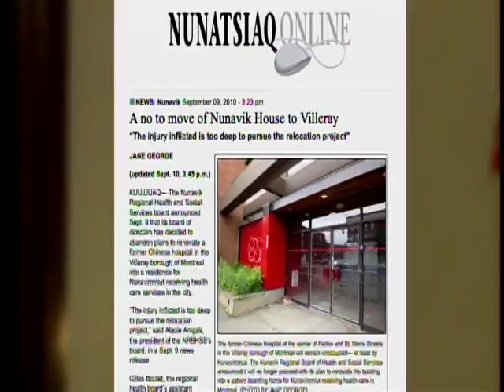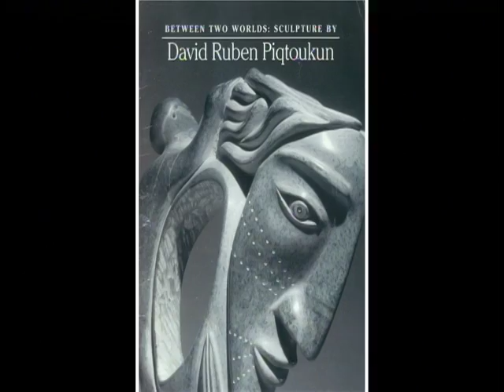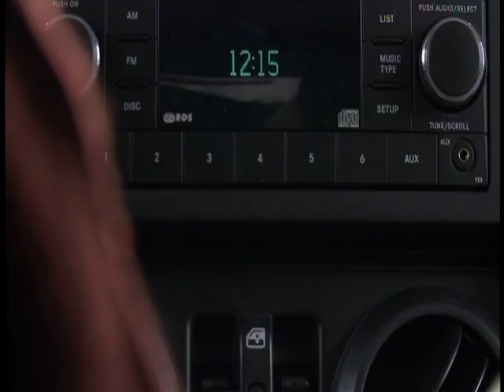Qallunaaliaqpallianiq Heading South Part 3